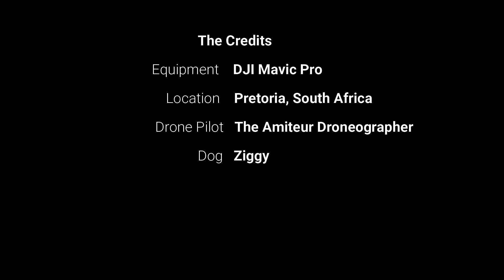Fort Daspoortrand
After the Jameson raid in 1895, the Transvaal Government (Zuid-Afrikaansche Republiek) decided to fortify the city of Pretoria with eight forts. Of these only four were built due to financial constraints. Fort Daspoortrand (West Fort - as renamed by the British) was one of the four forts and is the only one that was designed by the French and as a result is architecturally different from the other forts.

The fort was completed in 1898 but its usefulness would be ironically curtailed by the outbreak of war in 1899. The ZAR Government decided to remove the guns placed at the fort to be used in the field. Soldiers manning the fort were also sent to the front. The result is that when the British took Pretoria, not a single shot was fired from any one of the four forts.

Today West Fort lies in ruin but is still worth a visit. Most structures are still visible (although not always accessible). The bombproof rooms can still be seen with inscription above each door indicating its function. Entrances to the tunnels connecting the courtyard with the munitions room are still in good order and at our last visit, the entrance had been excavated.

To the east of West Fort are the remains of a blockhouse built by the British during the latter part of the Second Anglo-Boer War. It is of a circular design built of stone and was connected to the fort with a road.